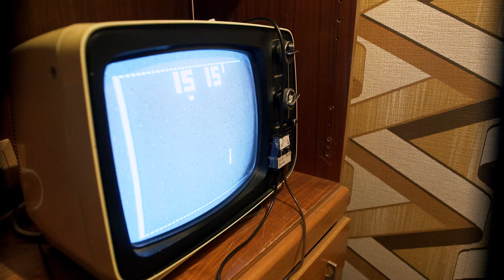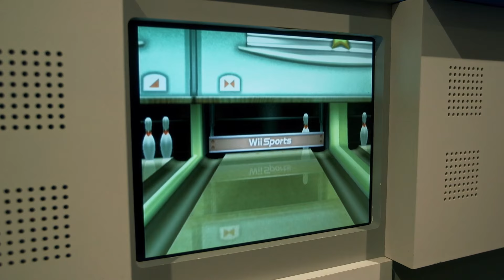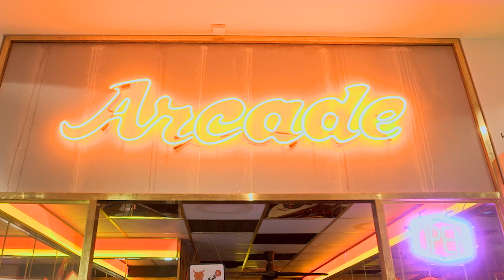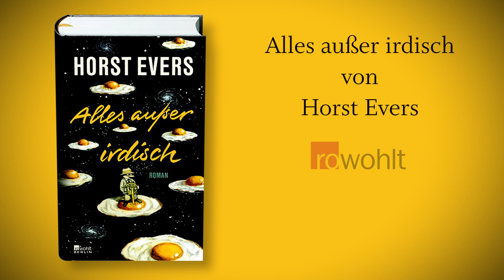Horst Evers - Alles außer irdisch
«Alles außer irdisch» heißt es in Horst Evers' neuem Roman. Ausgerechnet am Tag der Eröffnung des Flughafens BER stürzt ein Raumschiff auf alle Startbahnen. Die Außerirdischen wollen die Erde verscherbeln und es gibt nur eine Person, die für die Rettung der Menschheit in Frage kommt - Goiko Schulz.
Ein herrlich schräger Science-Fiction-Roman, der Gesellschaftsprobleme gekonnt aufs Korn nimmt.